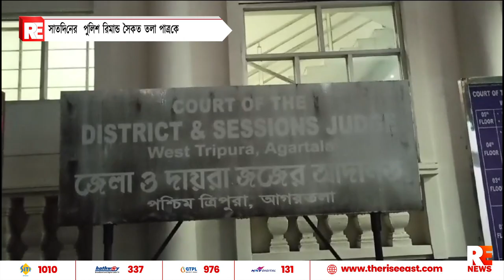সাতদিনের পুলিশ রিমান্ড সৈকত তলা পাত্রকে